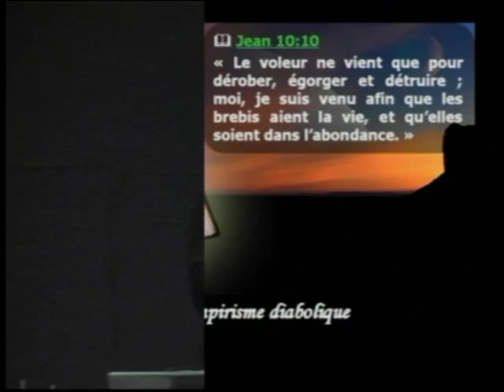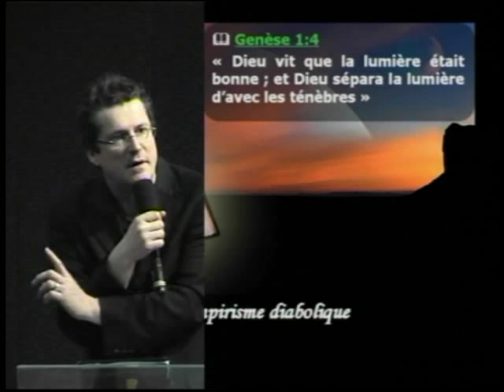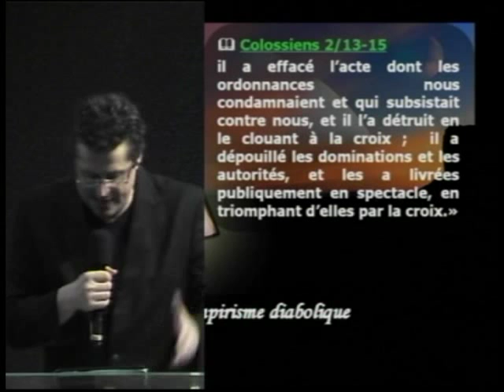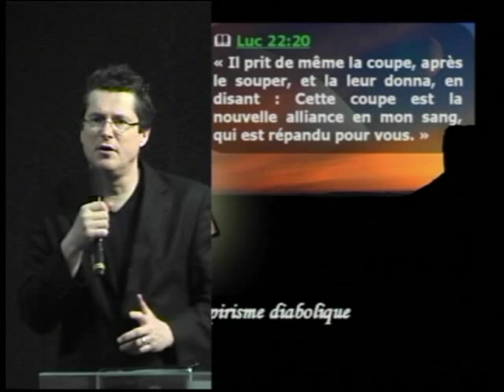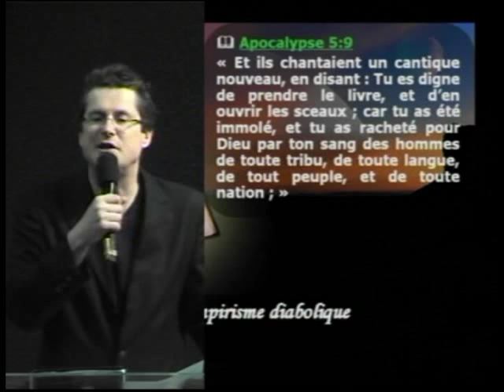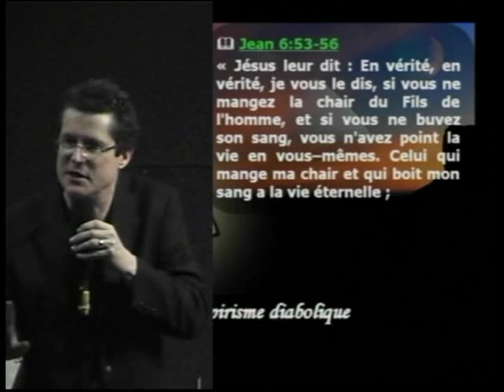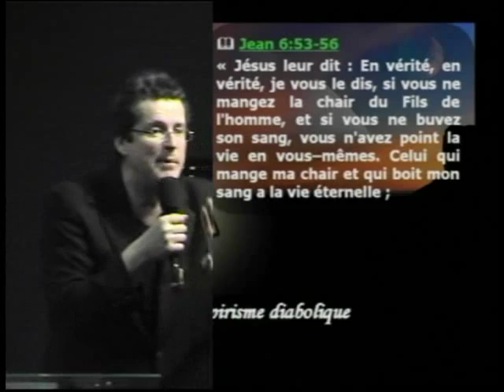Bruno Gautier - Le vampirisme diabolique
Le pasteur Bruno Gautier différentie les règles qui régissent le royaume des ténèbres et celles du royaume de Dieu. Les propriétés attribuées aux vampires cernent bien l'attitude du diable à notre égard par opposition à celle de Jésus. Se nourrir de sang = prendre notre vie, vivre dans un cercueil = mort, pas reflet dans le miroir = perte d'identité, lumière nuisible = mensonge, pieu en bois mortel = victoire de la croix. Jésus est le chemin, la vérité et la vie ; son sang a coulé sur une croix pour nous racheter, nous rendre libre de choisir de le suivre ou non. La Parole de Dieu est un miroir qui révèle notre identité, elle éclaire notre route si toutefois nous la lisons !